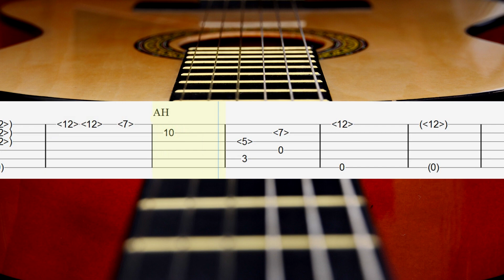Alan Silvestri - The Avengers Guitar Tabs, Guitar Tutorial, Guitar lesson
Alan Silvestri - The Avengers (soundtrack)
Guitar Tabs Tutorial

Download Tabs
(PDF + Guitar PRO + mp3)